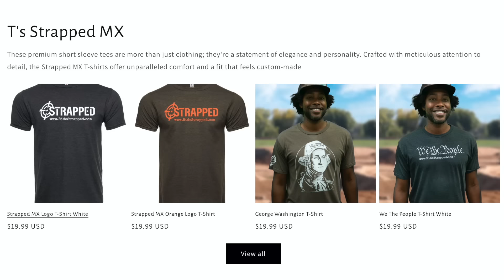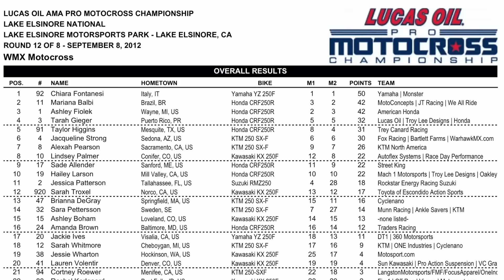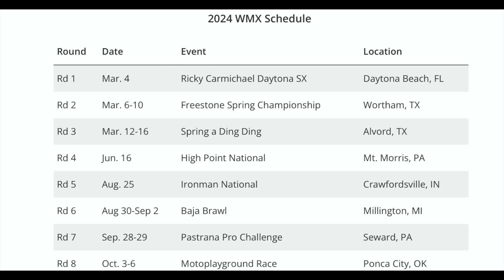HUGE ANNOUNCEMENT! A Few Riders On The HotSeat Heading Into San Diego!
CoachRobbStore.com
EpicGarageDesigns.com
RideStrapped.com
PreTransport.com

Sophia Phelps presented by: RockyMountainatvmc.com